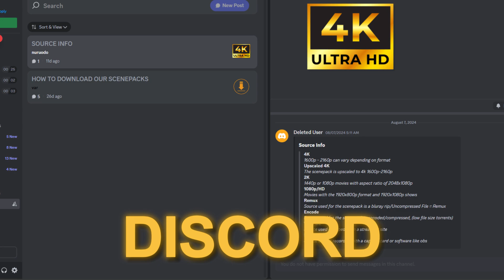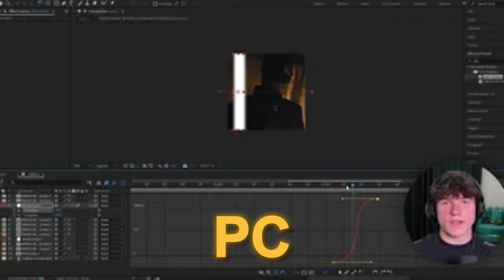All in one - 4K Quality Tutorial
Hi guys This is a video in which i showed how to make highest Quality edits!
Sorry i couldn't make Discord server but this should work for now!